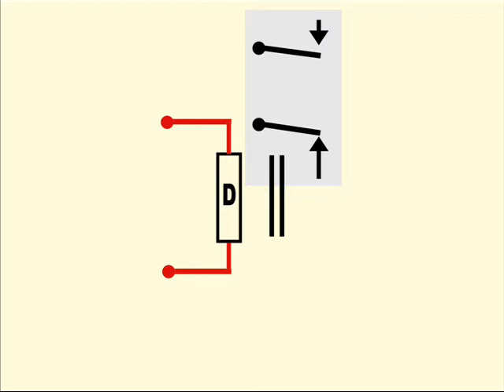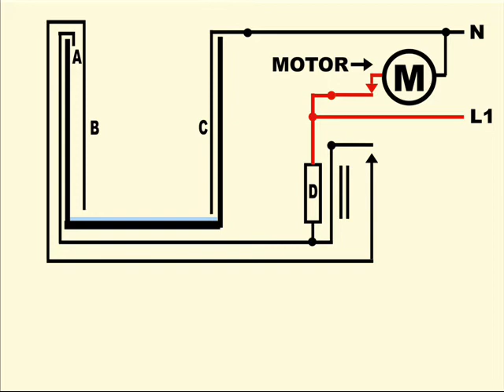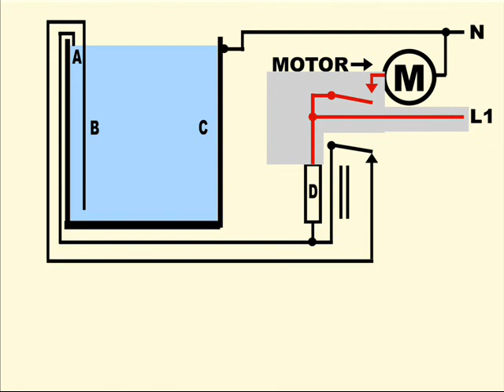How to automatically control water tank electric pump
Simple AC relay can start and stop your water pump to keep your rooftop water tank constantly full.